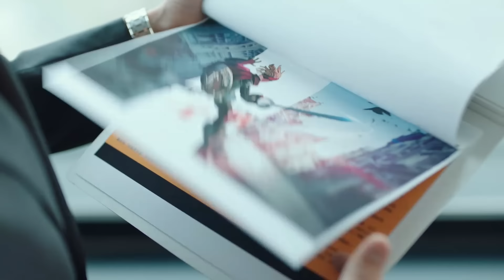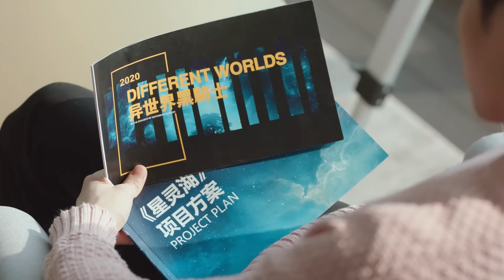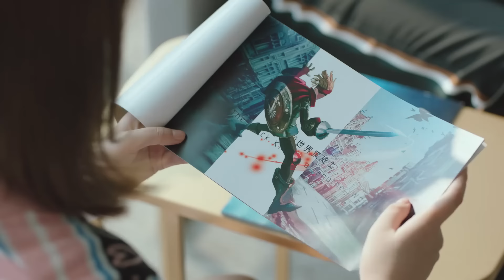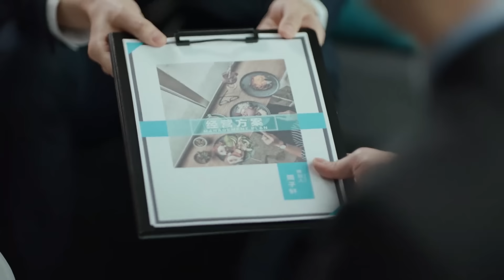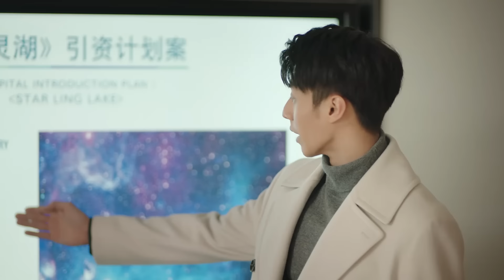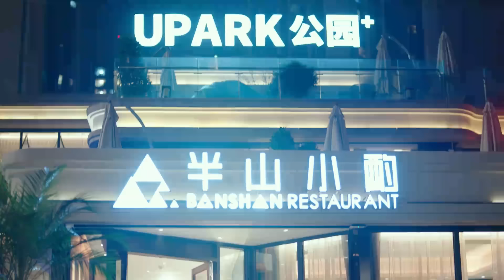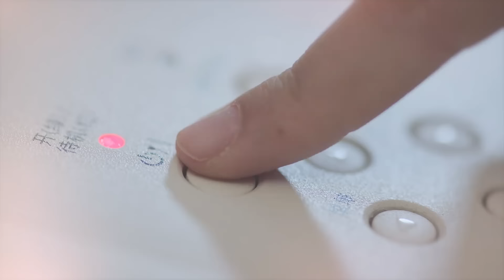HELLO MR GU《HINDI SUB》《ENG SUB》Full Episode 18 | Chinese Drama in Hindi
Presenting the Chinese drama ( c-drama ) "Hello Mr. Gu" Episode 18: I Can't Hide My Love For You

HELLO MR GU【HINDI SUB 】Full Episode 18 | Chinese Drama in Hindi

★ About Hello Mr. Gu ★

A CEO with an aversion to crowds enters into a contractual marriage with an impoverished heiress. With opposing personalities, they initially clash but eventually become each other’s confidants over time. These imperfect souls help each other heal as they fall in love.

👉 Series Name: Hello Mr. Gu (हैलो मिस्टर गू)
👉 Original Title: 原来你是这样的顾先生
👉 Genre: Comedy, Romance, Drama
👉 Total Episodes: 30

🎬 Main cast  🎬

➣ Chen Jing Ke as Gu Nan Zhou
➣ Yan Zhi Chao as Zhou Jian Qing
➣ Guo Yun Qi as Zhou Zi Xuan

एक भीड़ से डरने वाला सीईओ गरीब लड़की से समझौते की शादी करता है। दोनों की आदतें एक-दूसरे से बहुत अलग होती हैं, इसलिए पहले तो उनकी लड़ाई होती है। लेकिन धीरे-धीरे वे एक-दूसरे के अच्छे दोस्त बन जाते हैं। वे एक-दूसरे की मदद करते हैं और प्यार में पड़ जाते हैं।

🎬 Watch "Hello Mr. Gu" -  "A reclusive CEO and a struggling heiress enter a contractual marriage, but their differences spark conflict and unexpected romance."